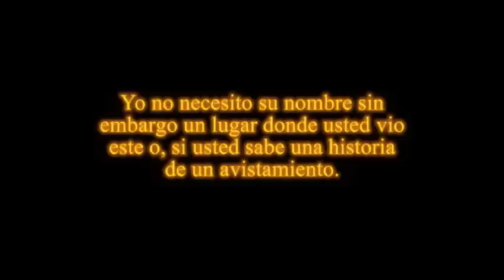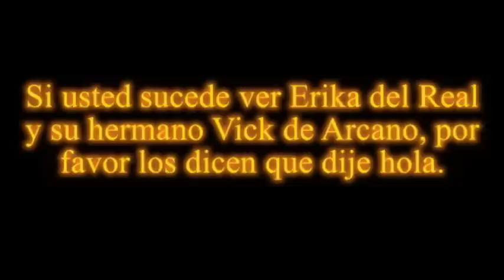El Cucuy! Venga Explore Con Nosotros Gringos! La Conversación del fantasma, un lugar muy espantoso.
Una traducción española breve de uno de mi trabajo en Investigaciones Paranormales